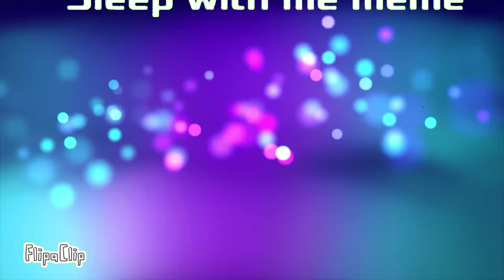Sleep with me meme | collab with senpai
I collab with Sendai and now I'm gonna die yay